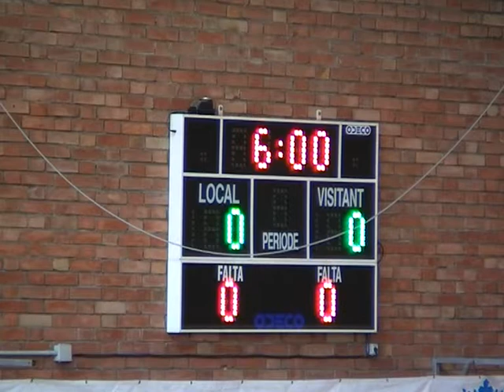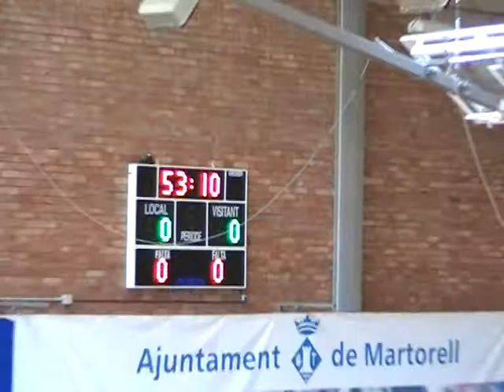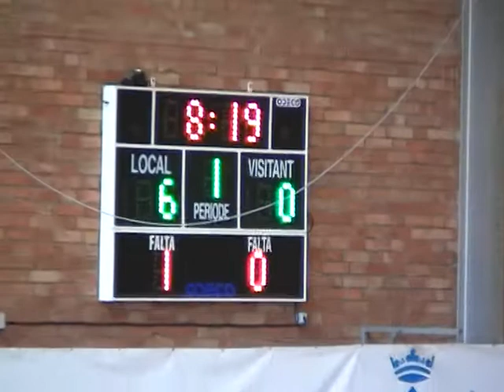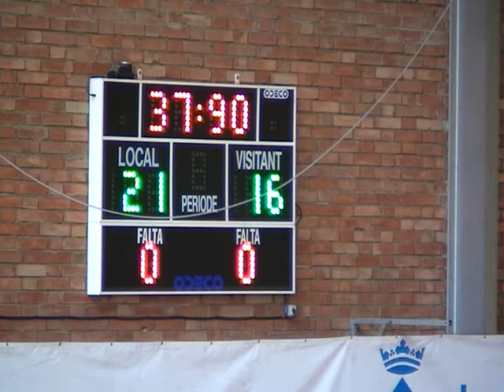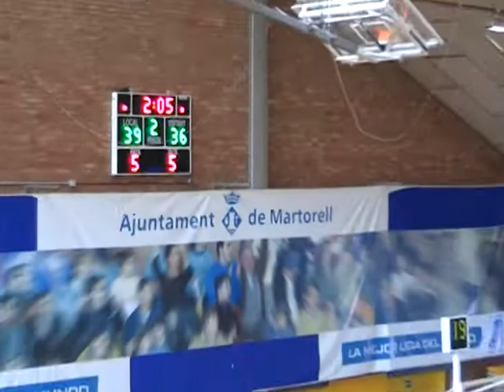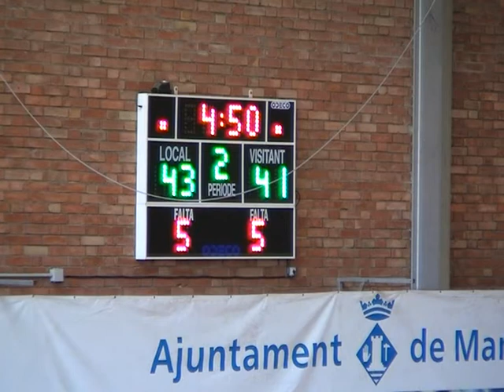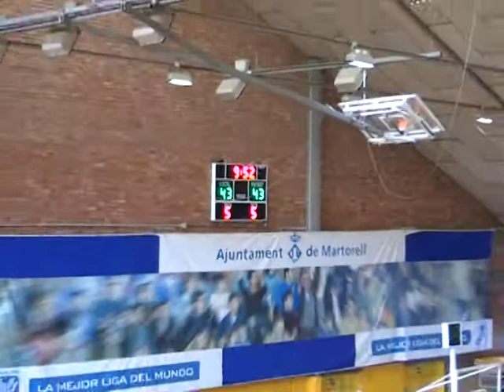Grupo Ossorio ABB 91 - 85 CB Martorell (1/2)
Copa Catalunya Masculina - 3r i 4t Lloc Final a Quatre 2008-09: Grupo Ossorio ABB 91 - 85 CB Martorell 17/05/2009 (1/2)